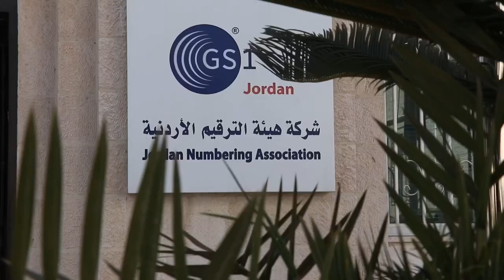برومو تدريب الشركات المنتسبة حديثاً لعام 2024 | هيئة الترقيم الأردنية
📢 شاركت 8 شركات جديدة في جلسة تدريبية مميزة في مقر هيئة الترقيم الأردنية يوم 6 مارس 2024.

🚀 تمحورت الجلسة حول "معايير التعريف والترميز الإلكترونية"، وقدمت فرصة قيمة للشركات الناشئة لاكتساب المعرفة والمهارات اللازمة لتنمية أعمالها.

💼 الشركات المشاركة أبدت اهتماماً كبيراً بتطبيقات الباركود، واستفادت بشكل كبير من النصائح والمعلومات المقدمة من خبراء في مجال التعريف والترميز الإلكتروني.

🔍 تمت مناقشة أحدث الاتجاهات والتطورات في خدمات الهيئة، مما سيساعد الشركات على تحسين عملياتها وتوسيع نطاق أعمالها بشكل فعال محلياً وعالمياً.

👏 نشكر جميع الشركات المشاركة على حضورها وتفاعلها الإيجابي، ونتطلع إلى رؤية تأثير هذه الجلسة على نجاحها في المستقبل.